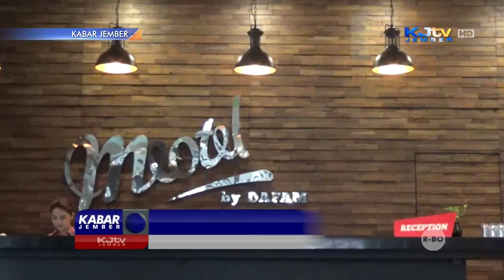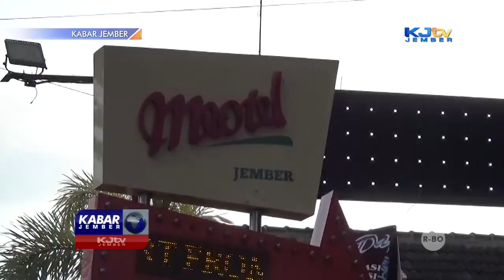2ND ANNIVERSARY KOMUNITAS HOME DECORE LOVERS | KJTV JEMBER